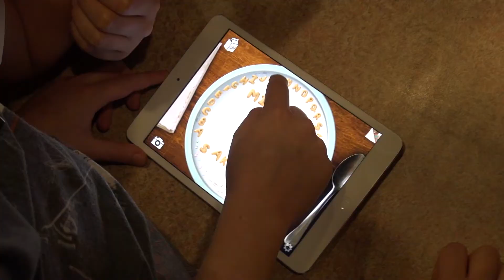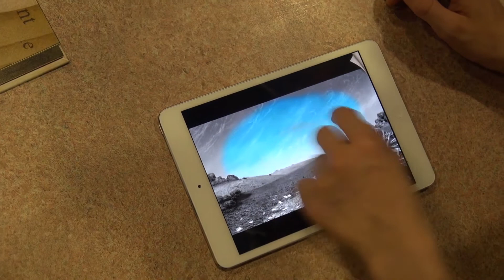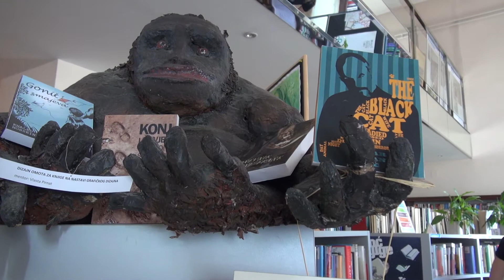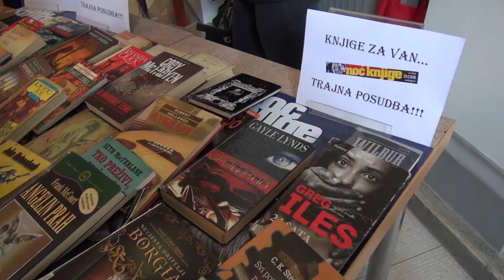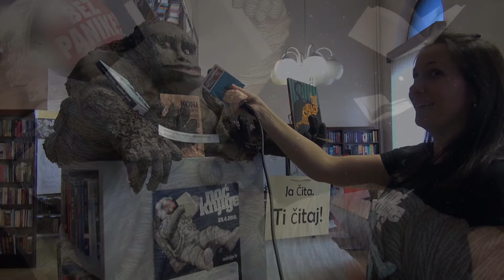Noć knjige 2018. u Gradskoj knjižnici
Program Noći knjige 2018. u Gradskoj knjižnici:

SignaTura - mistična tura po spremištu Gradske knjižnice – 18:00 do 22:00 sata, slobodni prostor
Korisnici će imati priliku zaviriti u podzemni svijet signatura i kompaktusa te se izgubiti u hodnicima ispod i unutar zgrade Gradske knjižnice. Nakon kratke obuke u ispisivanju signatura, u pratnji knjižničara kreću u potjeru za knjigom.

Knjige za van – 18:00 do 22:00 sata, ispred ulaza u Gradsku knjižnicu
Besplatno dijeljenje knjiga koje su otpisane.

Rođendan projekta "Knjigom do krova" – 19:00 do 21:00 sat, Galerija Kupola
Korisnici, volonteri i suradnici slave 8. rođendan programa podrške beskućnicima uz poeziju, prozu, glazbu i tortu.

Koncert Petromile Jakas u Noći knjige – 20:00 do 21.30 sati, Čitaonica 1. kat
Nastupa violinistica Petromila Jakas uz klavirsku pratnju Marije Komljenović.

Odjel za djecu i mladež, Starčevićev trg 4

Radionica Uljuđeni vuk u kutiću priča – 10:00 do 11:00 sati
Slikovnica „Uljuđeni vuk“  Becky Blooma i Pascala Bieta pohvala je knjigama i čitanju. Mališani predškolske dobi  uz priču će doznati kako je vuk savladao vještinu čitanja, postao uljuđen  i stekao nove prijatelje. U drugom dijelu radionice djeca će osmisliti priču i ilustracije za vlastitu slikovnicu. Sudjeluju: Lorena Banić, dipl. knjižničarka i grupa „Pčelice“ Dječjeg vrtića „Budućnost“

Medioteka, Starčevićev trg 4

Radionica Budućnost knjige: proširena stvarnost – 9:00 do 12:00 sati
Radionica namijenjena učenicima osnovnih škola. Pomoću knjige „Fantastične leteće knjige g. Morrisa Lessmorea“ i pripadajuće aplikacije na tabletima bit će demonstrirana proširen stvarnost. Radionica se organizira u suradnji s Američkim kutkom Zagreb.

Izložbe:
Svjetlopriče: Dražen Jerabek (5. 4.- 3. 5.) Izložba ilustracija hrvatrskog umjetnika, ilustratora i scenografa u Galeriji Kupola.
Juraju Križaniću (17. 4. – 5. 5. ) Izložba knjiga posvećena 400 godišnjici rođenja znamenitog Hrvata Juraja Križanića u Auli Gradske knjižnice.
Slova s potpisom (23. 4. – 27. 4.) Izložba radova učenika Škole primijenjene umjetnosti i dizajna u slobodnom pristupu Gradske knjižnice.